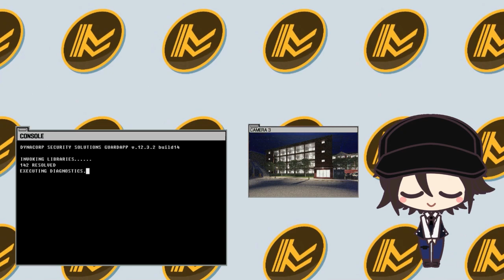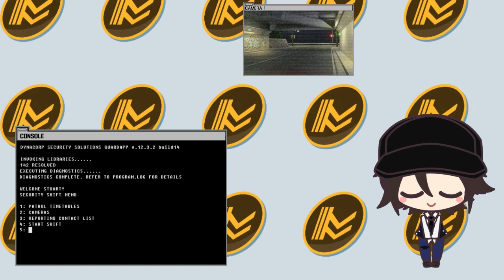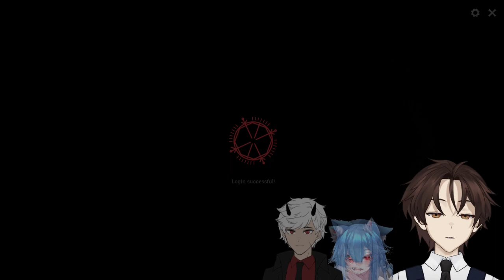Sweaty gaming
Collab with the Hunt boys! Featuring the sweatiest gaemah Lucifer Hirokogi and then there's Krim :D